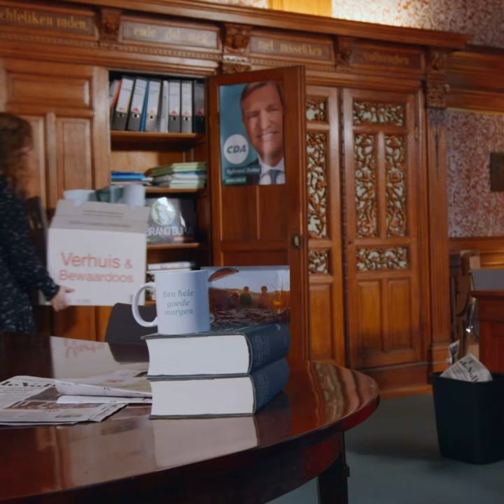Keuzemenu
📞 Dit is het antwoordapparaat van Sybrand Buma. Ik ben er niet, maar...